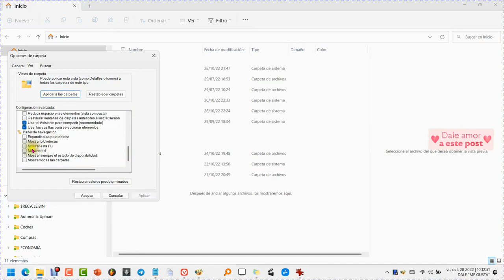Como Poner ESTE_EQUIPO en el Explorador_de_archivos ✅😀👍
Cómo poner "ESTE EQUIPO" (Mi pc) en el explorador de archivos.